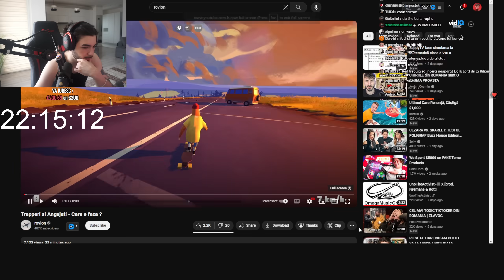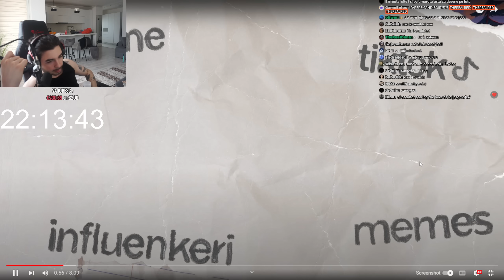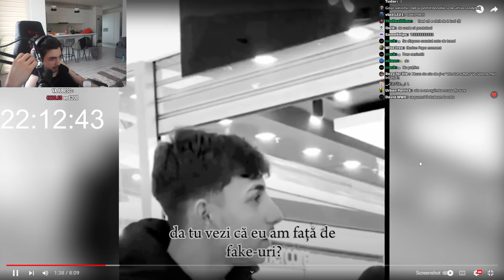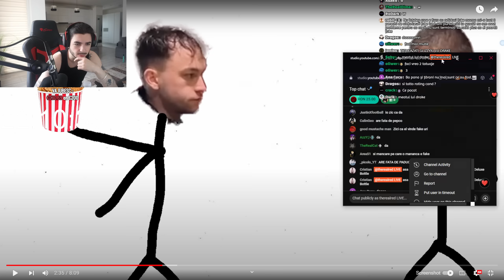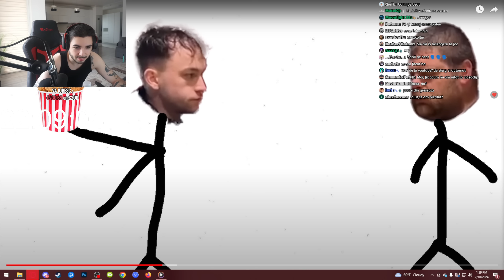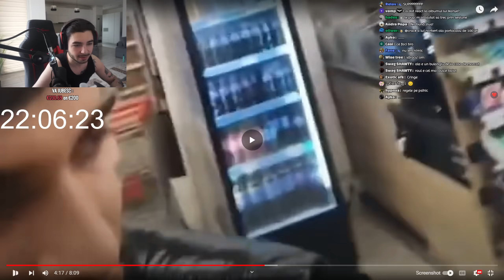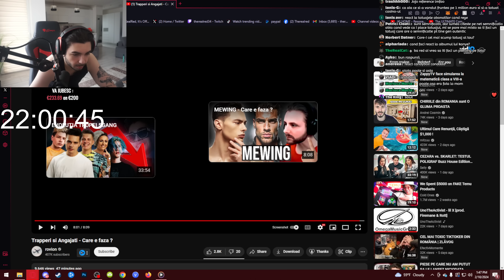Despre Situatia AlbertNbn si Raul WS